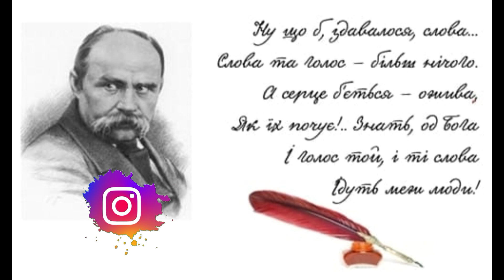💙💛На часі Коростишівські НОВИНИ. 22.07.2022р.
- новини; -події; -оголошення; -реклама;
💙 0:15 Тільки спільно можна впоратися з викликами війни;
💙 1:49 Надаємо допомогу усім, хто постраждав від війни!
💙 2:41  Якісний догляд – запорука гарних лісових насаджень у майбутньому
💙 3:31 Розпочався обласний футбольний сезон -2022.
💙 4:18 19 липня в Україні відзначали День тренера. Зустріч з тренером з шахів.
💙 5:00  Благодійний турнір з шахів,
💙 6:22 Студентка Коростишівського педколеджу стала переможницею ХІІ Міжнародного конкурсу імені Тараса Шевченка.
💙 7:28 Про зустріч лікарем-ЛОРом
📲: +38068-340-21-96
📍м. Коростишів, вул. Соборна Площа, 21